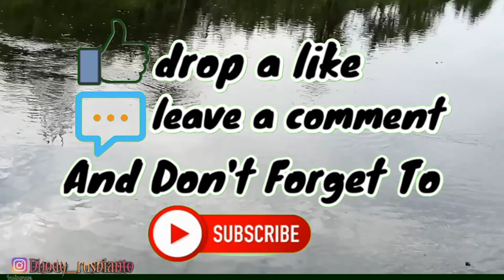Mancing ikan Belanak pakai Botol bekas umpan tepung terigu+Masako👍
Hobby mancing?
sebenarnya untuk apa susah susah nyari umpan mancing di pasar banyak yg jual tetapi ada enaknya mancing itu kalau umpannya kita tangkap sendiri ketika dapat,ketikangak dapat disitu perjuangan seorang Hobby mancing,jadi bisa di katakan butuh kesabaran dan di situ kesabaran kita bisa di ukur,nah di divio ini kami mancing ikan belanak buat umpan pakai botol bekas umpan tepung terigu di jamin ootomatis dapat,